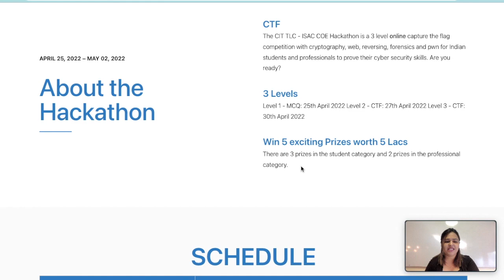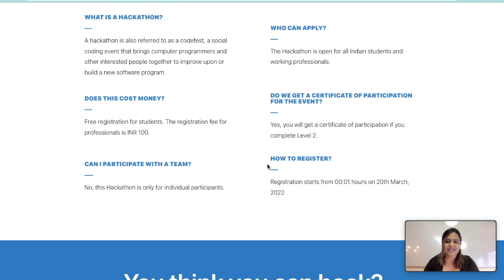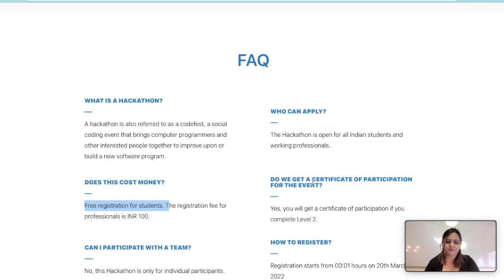CIT TLC-ISAC COE Hackathon | FREE Registration | Win upto 5 Lac Rupees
Calling all Cybersecurity professionals to participate in the online cybersecurity CTF challenge! Yup, you need to pay INR 100 for registration.

Takeaways:

1. Participation certificate.
2. Prizes of 5 Lacs in total
3. Special educational credits for participating

For those who have never tried participating in cyber security challenges, try!